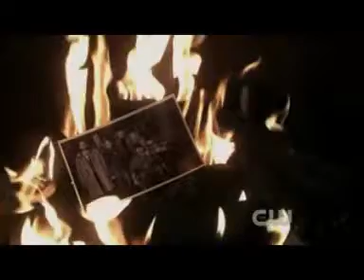Supernatural - Nobody Said It Was Easy.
Artist- Cold play
Song- The Scientist